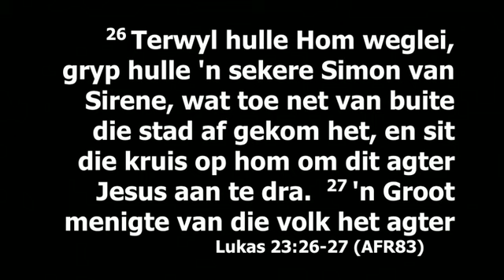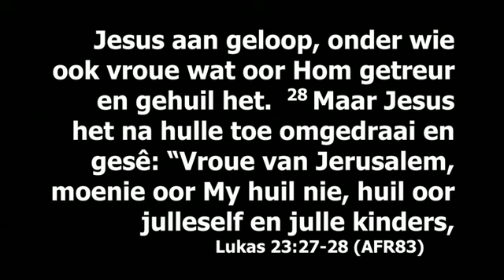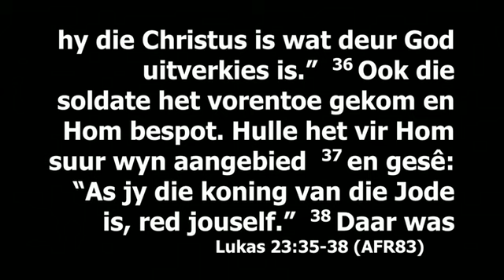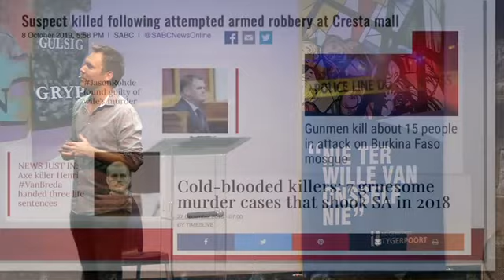2019 10 13 17h30 Ds W van Wyk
Ds. Wouter van Wyk Reckless love